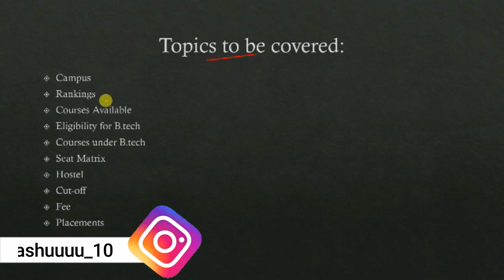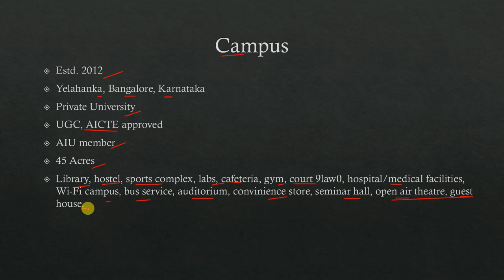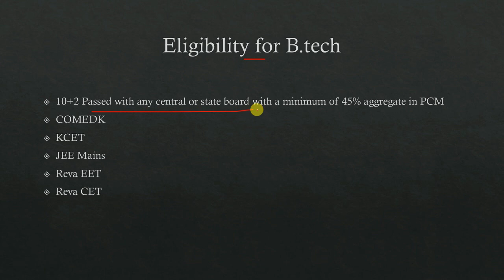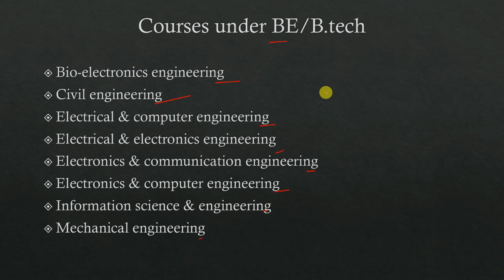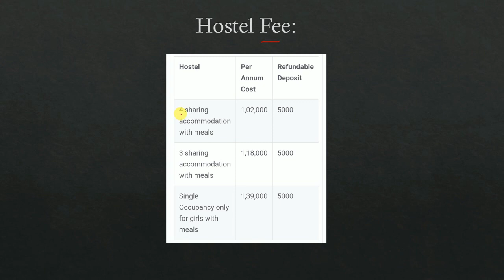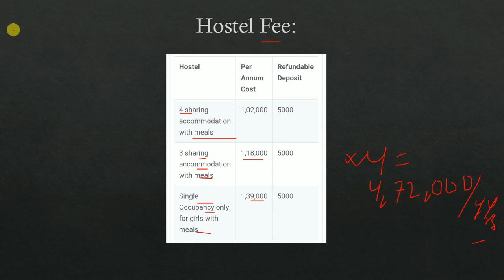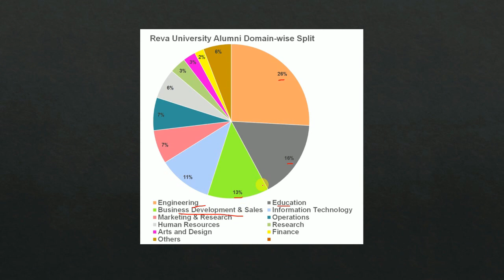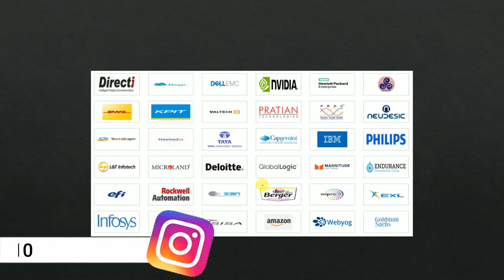Reva University| COMEDK,KCET,JEE MAINS| Placement,fees,campus,etc.| Honest review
Hello friends, aaj ke is college review ke video me hamne COMEDK aur KCET ke one of the best college Reva University ka full review kiya hai. Isme hamne Reva ke campus, placement, seat matrix, courses, fee, hostel, etc. ke baare me baat kiya hai aur sath hi me ye bhi bataya hai ki is college me aapko admission lena chahiye ya nhi, kya ye college worth hai ya nhi?

"Get College Admission"
Top COMEDK colleges with preferred branches and counselling from expert counsellors in affordable prices.

Chemistry
NCERT